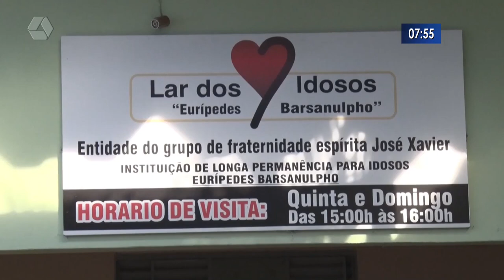Lar dos Idosos precisa de ventiladores e pede ajuda à população